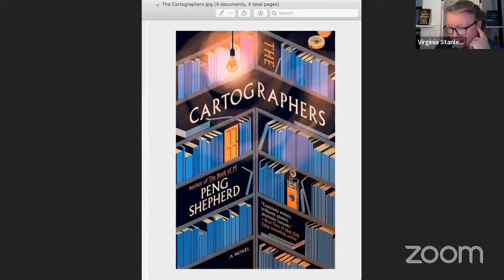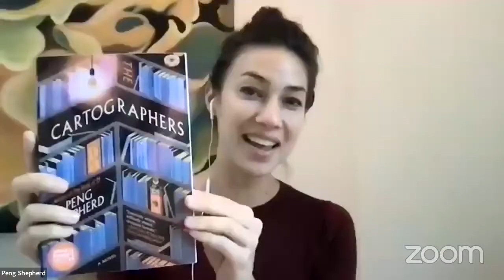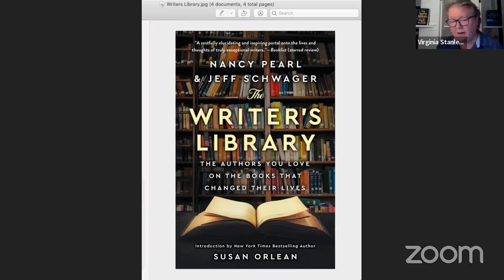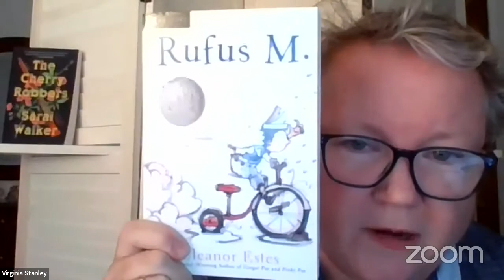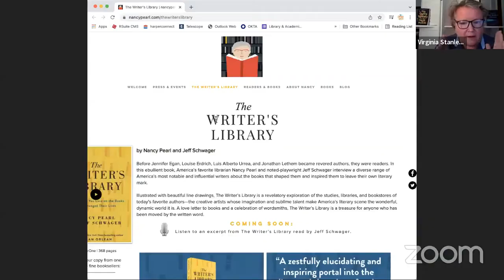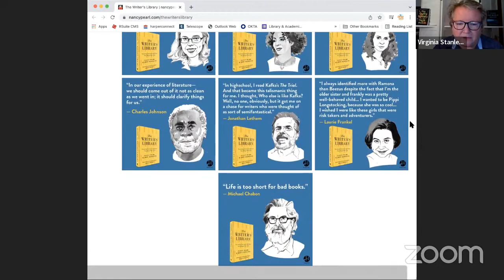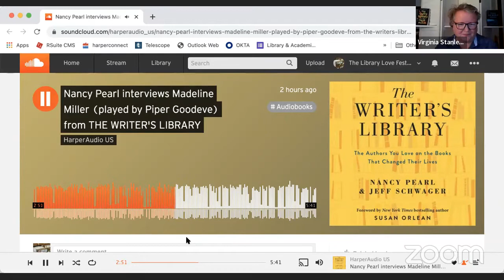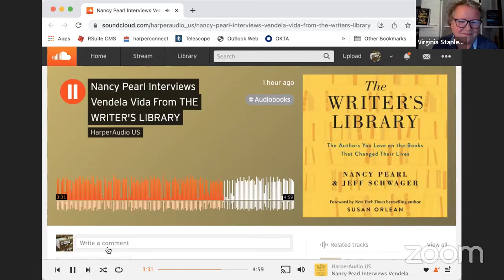Door to Door with Peng Shepherd and Nancy Pearl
We were live with Peng Shepherd, author of THE CARTOGRAPHERS, and Nancy Pearl, author of THE WRITER'S LIBRARY.

About THE CARTOGRAPHERS
(On Sale: 3/15/22): From the critically acclaimed author of THE BOOK OF M, a highly imaginative thriller about a young woman who discovers that a strange map in her deceased father’s belongings holds an incredible, deadly secret—one that will lead her on an extraordinary adventure and to the truth about her family’s dark history.
"Peng Shepherd has done it again! THE CARTOGRAPHERS is an exquisitely written, brilliantly plotted, absolutely fantastic novel. A story like this reminds us of why we all fell in love with reading to begin with. Be prepared to be swept away on an incredible journey that will stay with you long after you turn the final page."
—Brad Thor, #1 New York Times bestselling author of Black Ice

We are also celebrating the paperback release of Nancy Pearl's THE WRITER'S LIBRARY (available now):
With a Foreword by Susan Orlean, twenty-three of today's living literary legends, including Donna Tartt, Viet Thanh Nguyen, Andrew Sean Greer, Laila Lalami, and Michael Chabon, reveal the books that made them think, brought them joy, and changed their lives in this intimate, moving, and insightful collection from "American's Librarian" and recipient of the National Book Foundation's Literarian Award for Outstanding Service Nancy Pearl and noted playwright Jeff Schwager that celebrates the power of literature and reading to connect us all.

"The nearly two dozen literary conversations gathered here are at once substantial and effervescent—magnetic qualities attributable to the focus on what writers read and the expertise and passion of the two interlocutors, renowned librarian and book champion Pearl and playwright, producer, and journalist Schwager.…Complete with lists of titles from each writer’s inner library, this is a zestfully elucidating and inspiring portal onto the lives and thoughts of truly exceptional writers."
—Donna Seaman, Booklist (STARRED review)